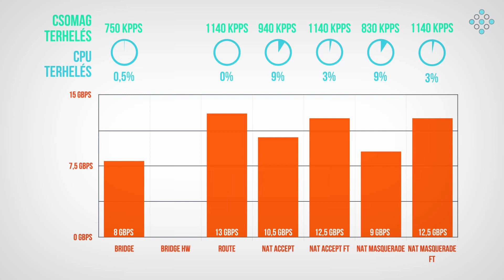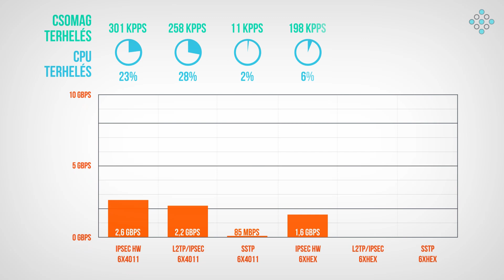Router teszt 2020 - MikroTik CCR1072-1G-8S+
2020-as router tesztsorozatunk aktuális epizódjában bemutatjuk nektek a CCR széria jelenlegi legerősebb modelljét, ami nem más, mint a 8db SFP+ interfésszel és 72 CPU maggal felszerelt CCR1072-1G-8S+-t. A 1072-es modellt elsősorban nagyvállalati környezetbe, valamint szolgáltatói hálózatokba azon belül is kimagaslóan nagy terhelésű csomópontokba ajánlunk. Lássuk, hogy a CCR1072-es milyen eredményeket produkált korábbi ismertető videónkban bemutatott tesztjeinken.